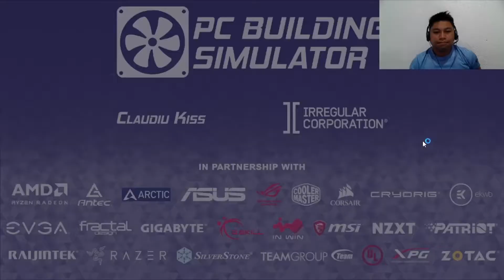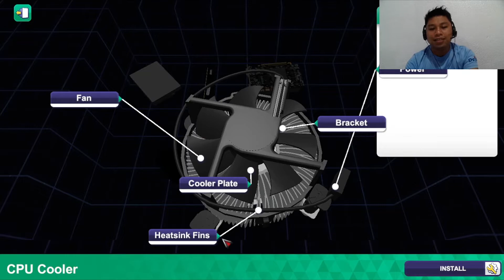Trailer PC ASSEMBLY 01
➤ Prince YahweTV channel is a thriving online tutorial that the teachers & students can watch, share, and learn diverse strategy techniques to help them grow individually.
➤ An approach that makes everyone feel genuinely learning something while having fun. It feels like you are at home comfortably lying on your sofa while watching movies at the same time learning takes place fluently and systematically.
➤ This channel serves as a compilation of students’ outputs, teachers lessons and series of application tutorials. The main purpose is for educational usage only.
I want to share my knowledge using tutorials videos and learn something as well.
Your thoughts, suggestions, opinions are very welcome and highly recommended.

➤ the content of the video is strictly for educational and information purposes and is not intended to be advice or recommendation of any kind whatsoever. Anyone who wishes to apply concepts and ideas contained in the video takes full responsibility of their actions. Viewers should always do their own due diligence, or any information perceived from the video to form their opinions and best judgements. the material contained in this video cannot replace or substitute for the services of trained professionals in any field, including, but not limited to, educational, medical, financial, psychological, or legal matters. The video is not warranted for the content, accuracy or any other implied or explicit purposes. the author accepts no liability of any kind of content on this video, or responsibility for any direct, indirect, implied, punitive, special, incidental, or other consequential damages arising direct or indirect on account of any actions taken based on the information provided in this video as is and without warranties. this video is not intended to spread rumors or offend or hurt the sentiments of any individuals, religion, communities, companies, boards, organizations or bring disrepute to any company, organization, person (living or dead). Viewer’s discretion is advised as this video is meant to educational; enhance information in public, satirical and humorous take on author's experiences or thoughts in general. We disclaim any kind of claim of libel, slander or any kind of claim or suit or any sort.